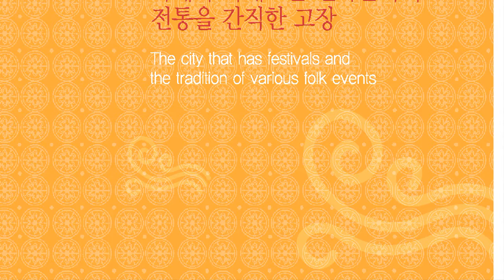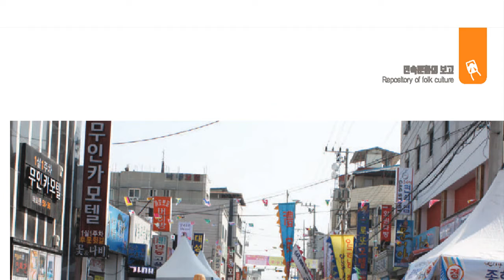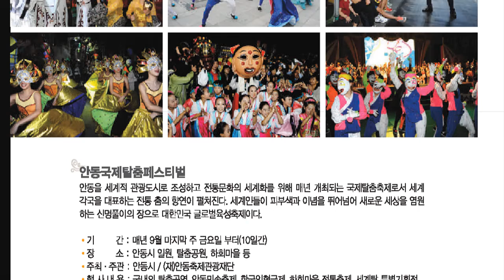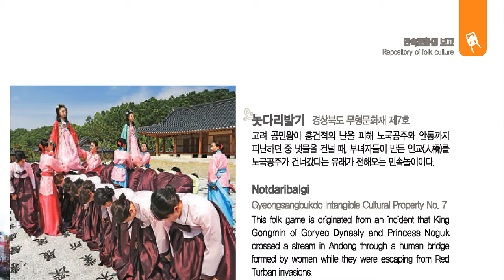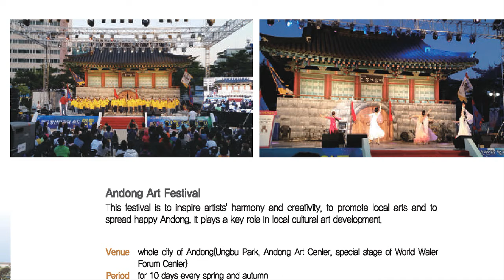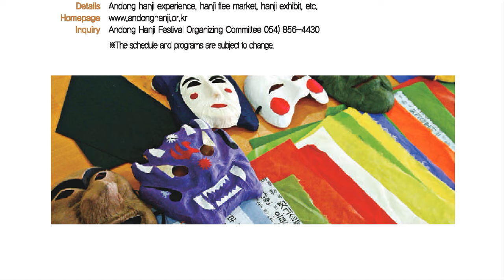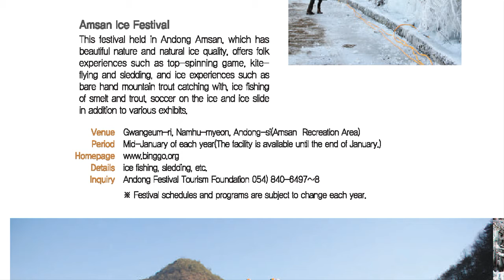Andong Tourist Guide, 민속문화의 보고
Andong Tourist Guide
Contents

.역사가 휘감아 돌아 흐르는 곳
A place where the history is swirling
.역사와 미래가 공존하는 곳
A place where the past and the future coexist
. 국제관광 문화도시 안동
Andong, an international tourist and cultural city
.하회마을 나들이
Day-trip to Hahoe Village
.유교문화의 맥
The pulse of Confucianism culture
.불교문화와 안동의 탑
Buddhist culture and pagoda in Andong
.민속문화의 보고
Repository of folk culture
.안동의 박물관 및 전시관
Museums and Exhibit Halls in Andong
.전통과 농촌제험
Experiencing tradition and farm village
.천혜의 청정자연
Clean nature of the natural bounty
.특산물· 먹거리
Specialty Food
.안동관광정보
Andong Tourist Information
관광안내소 현황, 주요관광지 관광시간 및 요금표, 안동교통,
The current situation of tourist information centers, operation hours and
fares of major tourist sites, Andong transportation
관광지 시내버스 시간표, 숙박시설, 안동모범음식점, 안동의 문화재
local bus time tables of tourist sites, accommodation, model restaurants,
cultural heritage of Andong
.안동의 꽃 여행지도
Andong's Flower Travel Map
.안동의 여름 여행지도
Andong's Summer Travel Map
.안동의 가을길 걷기 여행지도
Andong's Autumn Street Stroll Travel Map